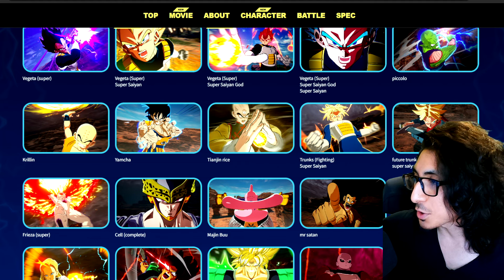(2024) DRAGON BALL SPARKING ZERO - New Gohan Reveal?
Dragon Ball Sparking Zero - Gohan Transformations and Beast Gohan Predictions!

Dragon Ball Sparking Zero - Sparking Zero Trailer 4 Coming Next Month?

NEW Sparking Zero / Dragon Ball Z: Budokai Tenkaichi 4

(2024) DRAGON BALL Sparking! Zero - Official Gameplay Reveal Trailer

Dragon Ball Z Budokai Tenkaichi 4 might be getting it's next reveal or teaser at Dragon Ball Game Battle Hour 2024.